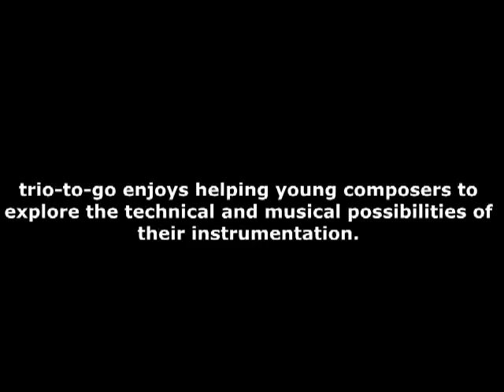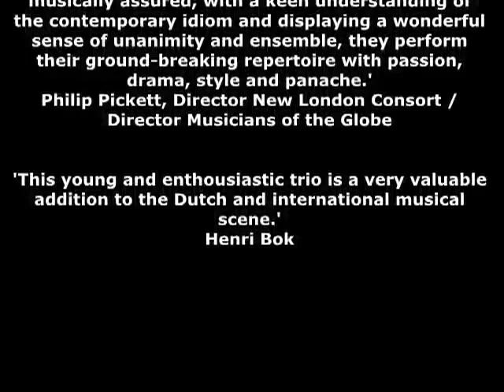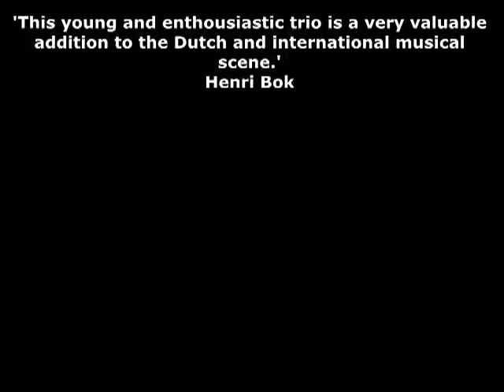trio-to-go promovideo EN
A little promovideo that we created before our tour to Mexico in 2009. The music is Touch-and-go by Roderik de Man.